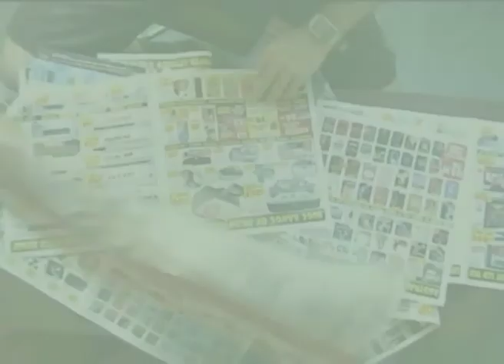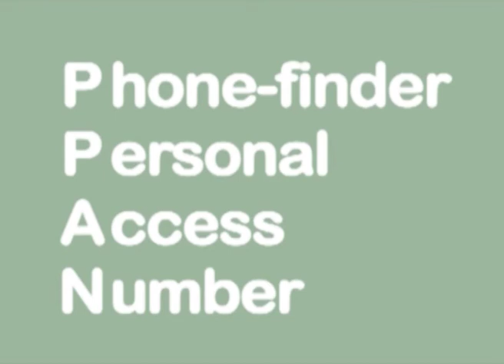The Ugly Stick - Episode 9 (of 25)